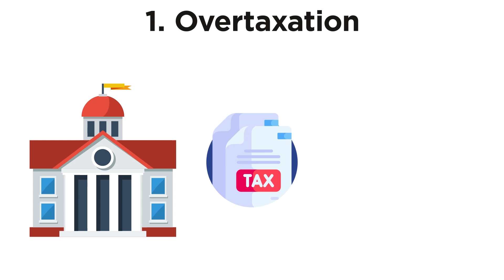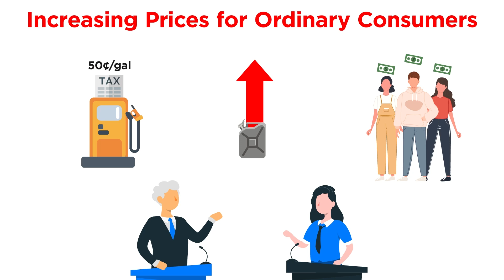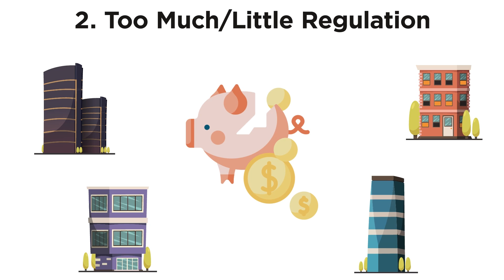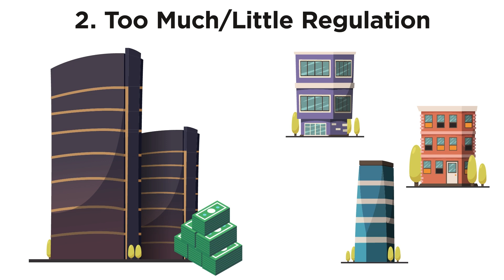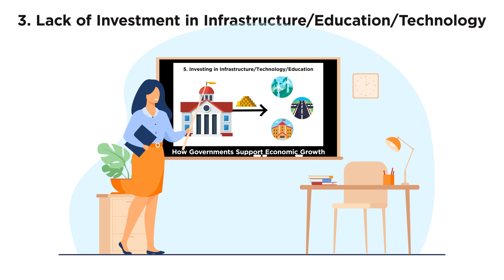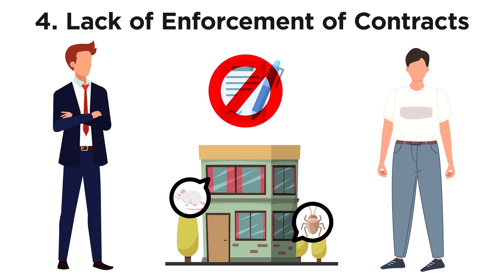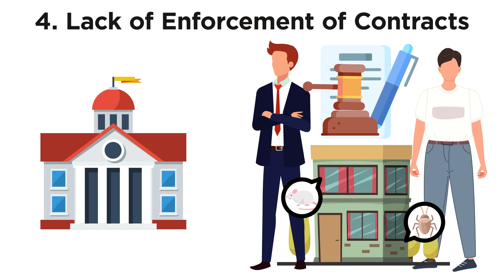How Governments Can Harm Economic Growth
In the previous tutorial we learned about six ways that governments can support economic growth. But there are ways in which governments can harm economic growth as well. What could those be? Let's take a look!